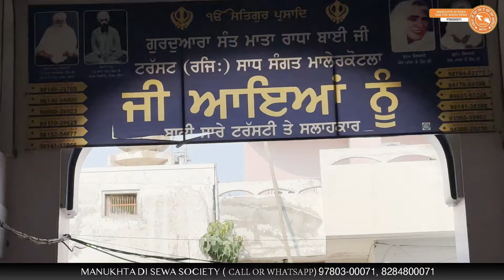ਦੋ ਪੁੱਤ ਹੋਣ ਦੇ ਬਾਵਜੂਦ ਵੀ ਇੱਕ ਸਾਲ ਤੋਂ ਸੜਕਾਂ ਤੇ ਰੁਲ ਰਹੀ ਬਜ਼ੁਰਗ ਮਾਂ "ਕੀ ਕਸੂਰ ਸੀ ਮਾਂ ਦਾ..........?"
ਦੋ ਪੁੱਤ ਹੋਣ ਦੇ ਬਾਵਜੂਦ ਵੀ ਇੱਕ ਸਾਲ ਤੋਂ ਸੜਕਾਂ ਤੇ ਰੁਲ ਰਹੀ ਬਜ਼ੁਰਗ ਮਾਂ
ਕੀ ਕਸੂਰ ਸੀ ਮਾਂ ਦਾ. ? ਜੋ ਅੱਜ ਦਰ-ਦਰ ਦੀਆਂ ਠੋਕਰਾਂ ਖਾਣ ਲਈ ਮਜਬੂਰ